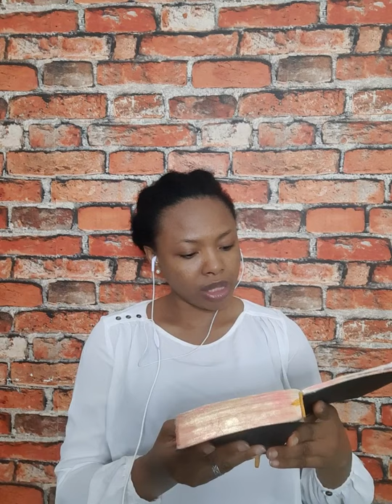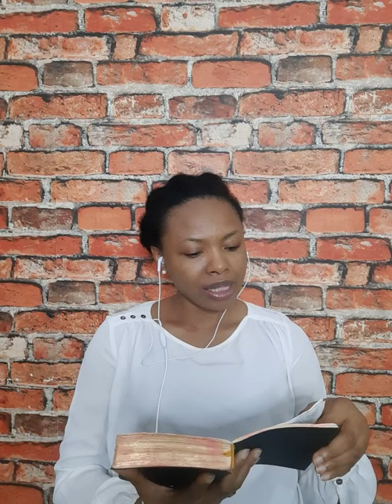Propheticwarning ⚠️ the GREAT FALLING AWAY IS HERE...GUARD YOUR GATES.